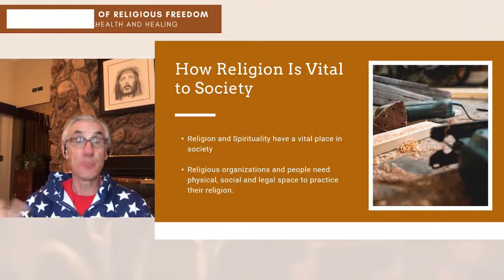How Religion Is Vital to Society | DrGeorgeJ Holistic Health and Healing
Book Holistic Health and Healing workshops:
Five Pillars of Wellness - Creator Model of Healthcare: